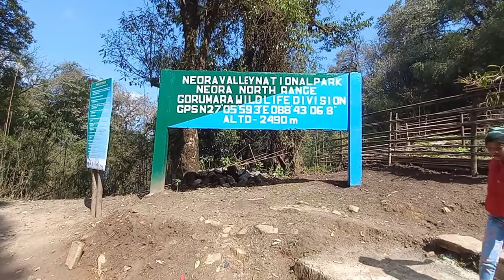Part 1 of Lava Trip | Himalayan Bird | Wildlife | Neora Valley National Park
Sinchula Homestay Contact

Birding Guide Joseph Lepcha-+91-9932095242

My Gears
Nikon D7500
Nikkor200-500mm Lens

The landscape footage has been captured in mobile ( going for an upgrade soon)

Note - Permit to enter Neora Valley National Park can be obtained from Chaudaferi Forest Camp inside the park.